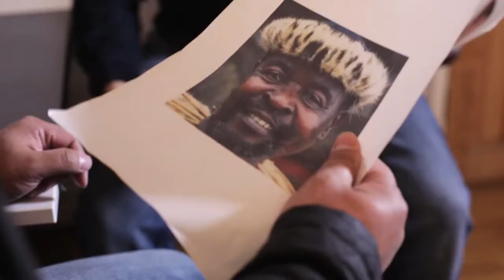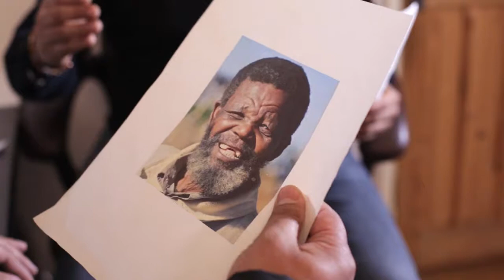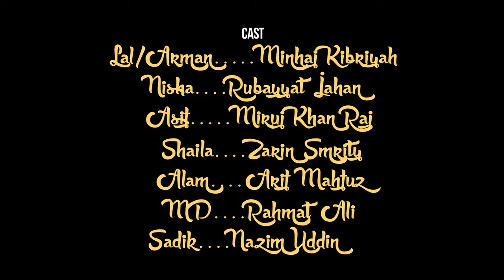BANGLA TOWNER BANGLA PREM | PART 2 | BANGLA COMEDY DRAMA | MINHAJ KIBRIYAH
Lal's ambition to become a TV presenter is denied by the management. Instead, he makes tea for the SkyBangla staff.

Starring: Minhaj Kibriyah, Rubayyat Jahan, Miruj Khan Raj, Arif Mahfuz, Zarin Ahmed Smrity, Rahmat Ali, Sharmin Khan and Raja Kaasheff.

Written by Minhaj Kibriyah and Mikayl Gulshan
Lyrics by Jahangir Rana
Vocals by Rubayyat Jahan,
Raja Kaasheff and Ameen Raja

Produced and Directed by: Minhaj Kibriyah
A Channel S Production